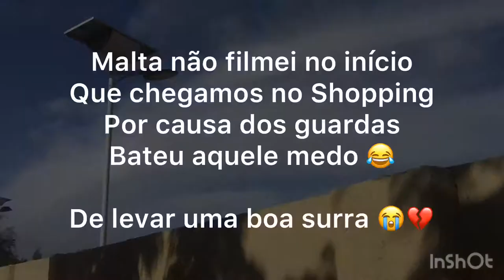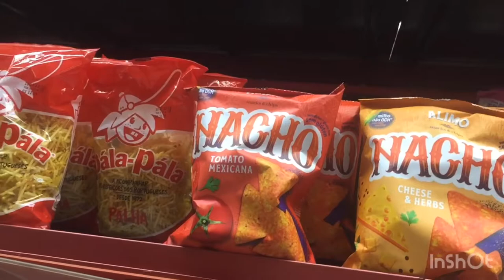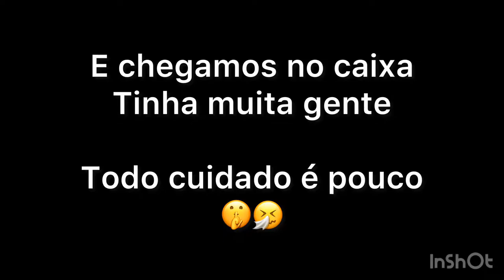Fizemos Compras Para o Guacamole 🥙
Sejam bem vindos a mais um vídeo do canal tropa
E no vídeo de hoje nos decides experimentar algo de novo no nosso cardápio aqui em Angola 🇦🇴

E chegamos a conclusão do Guacamole 🥙

Basicamente vai ser um Vlog a fazer as compras e preparar o Guacamole
E também a reagir como é que é!

Bem espero q gostem do vídeo
Deixem muito Like 👍🏽
Partilhem bastante ✅
Comentem si gostaram da receita

E tbm tropa estamos na meta de 50 🏁

Partilhem muito Malta temos que chegar a 50 ainda essa semana 🙏🏽

Meta 🏁

50
100
200
300
400
500

1000✅

Músico: @iksonmusic